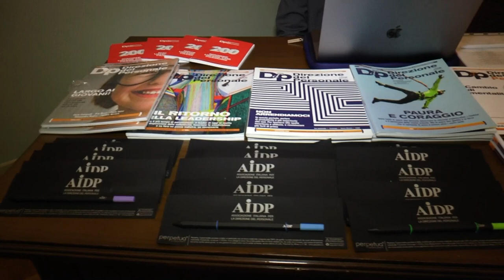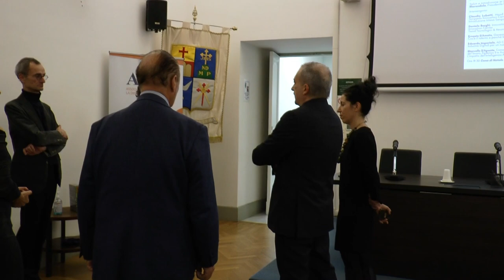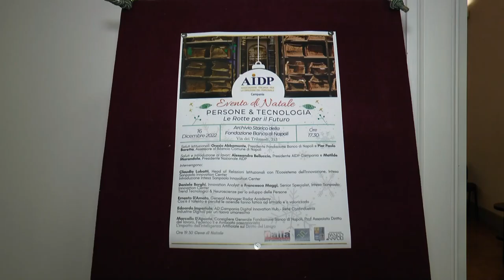EVENTO DI NATALE AIDP - Persone & Tecnologia "Le Rotte per il Futuro" Video Servizio